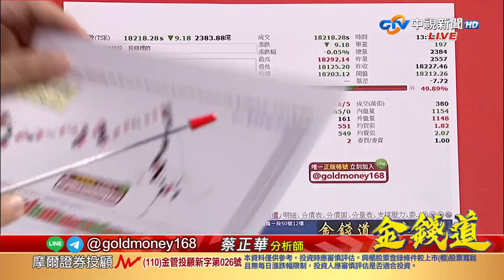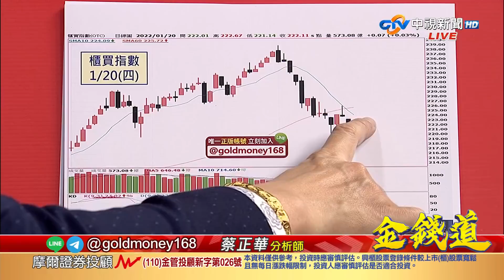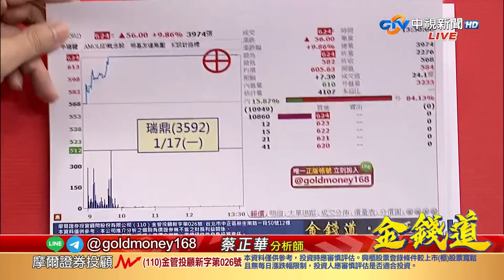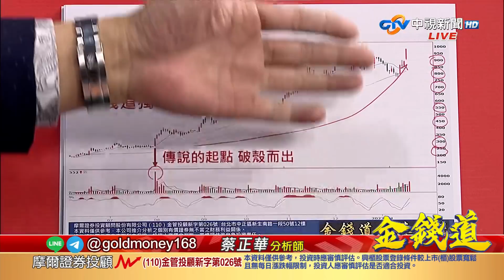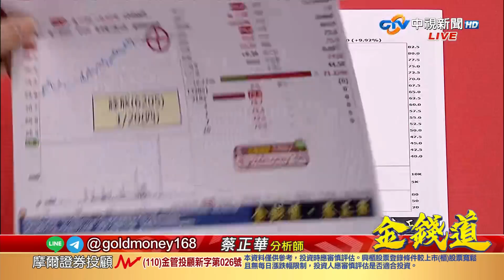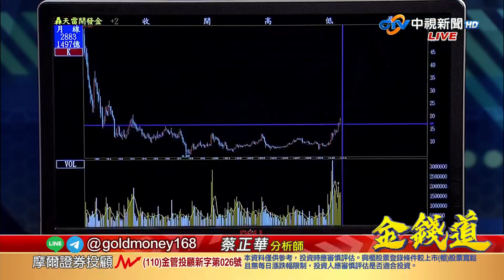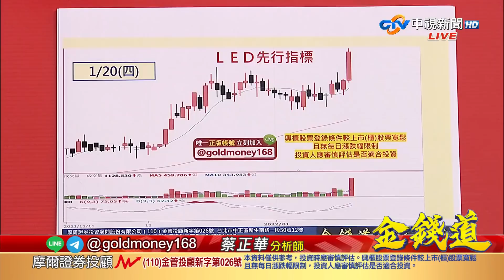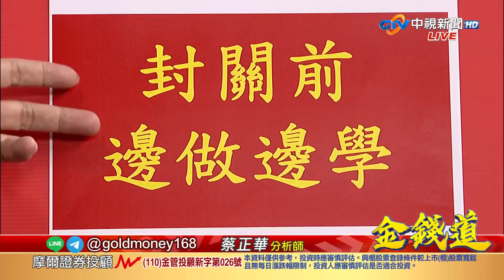中視【金錢道】20220120 蔡正華：力智漲停！興櫃金雞雙創高！如何預約2022年新金雞，看這招！